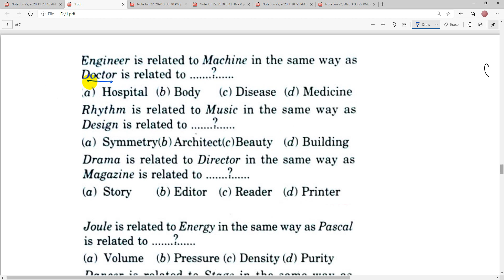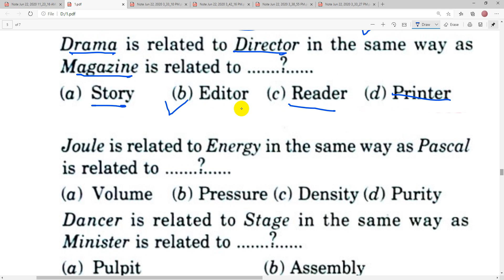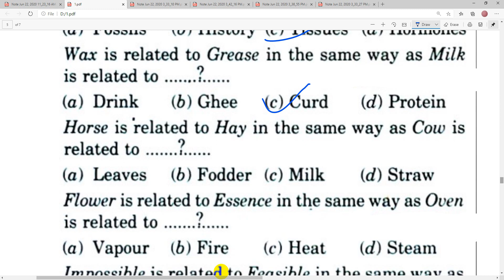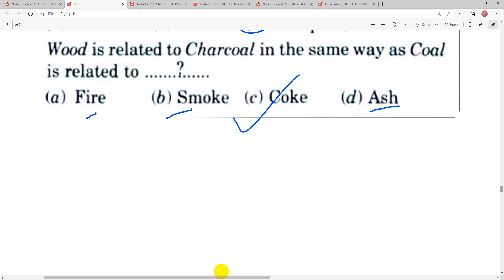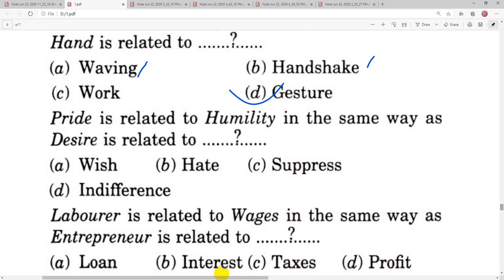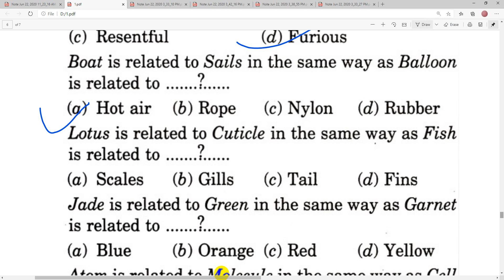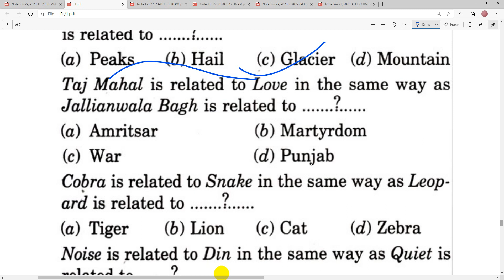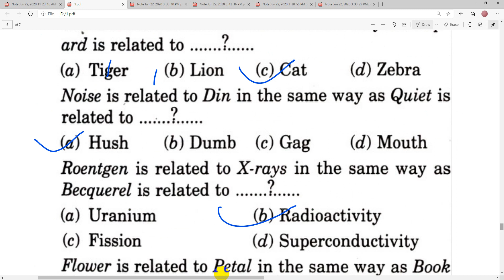Analogy Part 10 | लोकसेवा तयारी कक्षा | loksewa Aayog Tayari Nepal | LoksewaIQ verbal reasoning